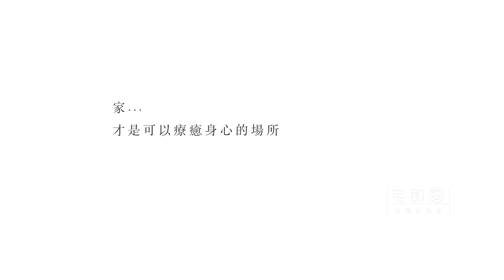小宅新案開箱！讓身心靈安頓的療癒木質宅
小宅也能透過設計創造出療癒大空間！
此案維持著我們喜歡的舒服色系
透過衛浴的隱藏門片與和室格柵相互呼應
讓空間感更放大😍更多設計細節記得看影片解說